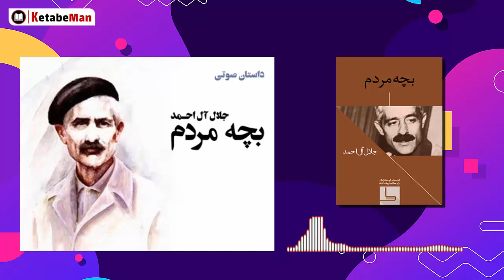📗 کتاب صوتی بچه مردم از جلال آل احمد / داستان کوتاه بچه مردم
🔴  کتاب صوتی بچه مردم از جلال آل احمد / داستان کوتاه بچه مردم مربوط به یک زن است که بچه اش از شوهر قبلی می باشد و ... ، این کتاب را اینجا صوتی بشنوید

🟠  کتاب صوتی مثل یک مرد فکر کن مثل یک زن عمل کن از استیو هاروی - آنچه مردان را به حرکت وامیدارد